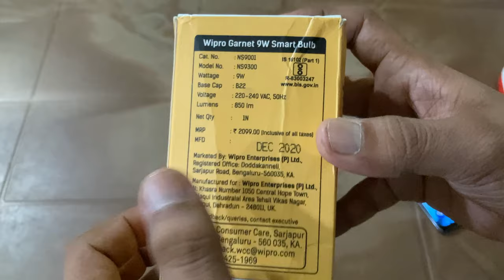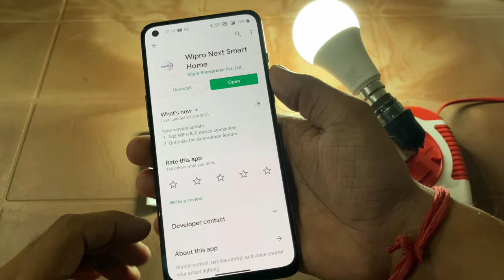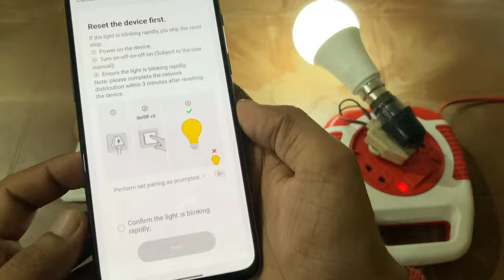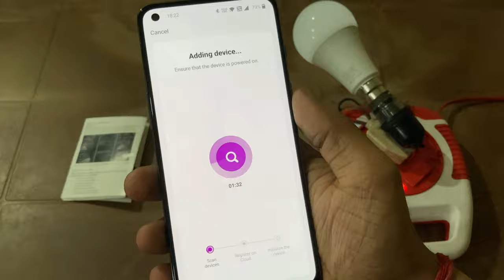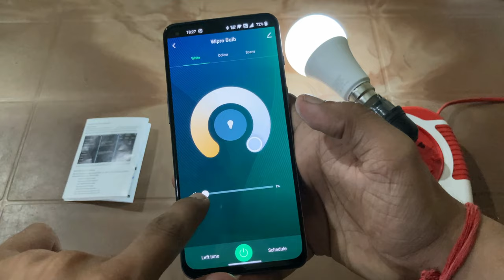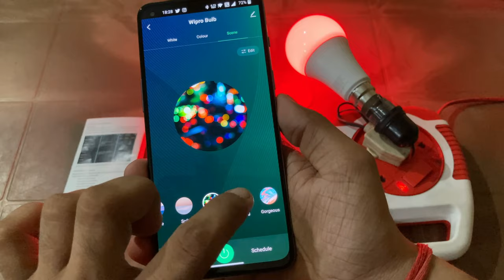Wipro Garnet 9W Smart Bulb Detailed Setup Guide in Hindi with Wipro Next Smart Home App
Wipro 9W Smart Bulb

This video is about how to setup wipro smart bulb and its features.